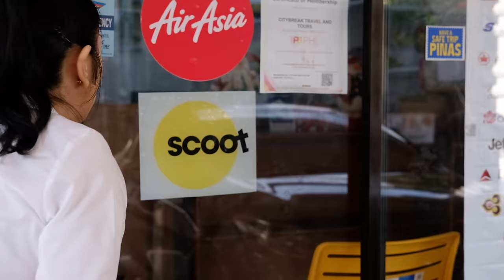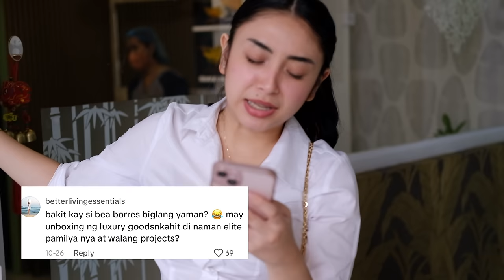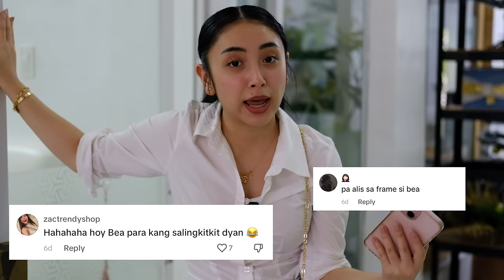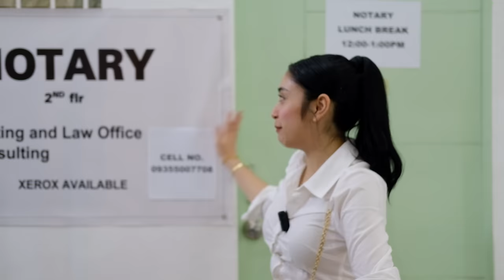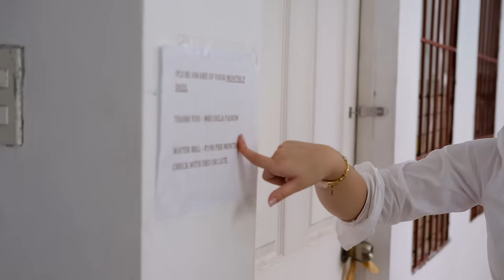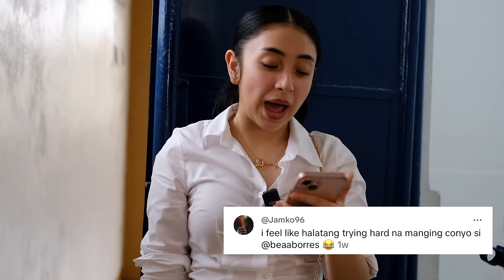My Building Tour + Answering Hate Comments II Bea Borres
Wasn’t called ms. Petty for no reason kaya I decided to read hate comments while touring one of my family’s hardwork!! I hope y'all enjoy this video mga ka petty!! alabyu all

If y’all wanna visit and checkout our building it’s:
25 B Baluyot St. Krus Na Ligas Quezon City